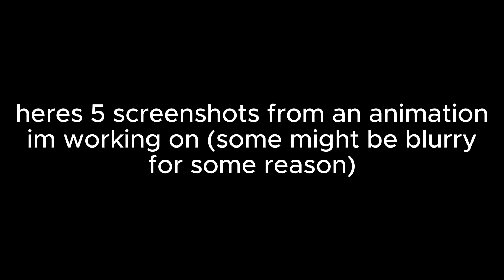screenshots from an animation im making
hi

made you look (i think)